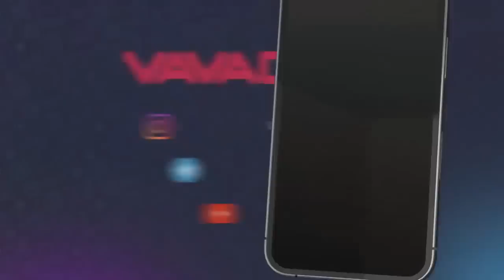Мастер из Кабака сильнее Боксёра из ММА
Уникальные турниры, интересные игры, большие выиграши, шанс забрать BMW - это всё вы найдёте в VAVADA! Переходите по ссылке и начните побеждать

Есть чемпионы от Бога, а есть чемпионы с кабака! Но кто сильнее это вопрос!